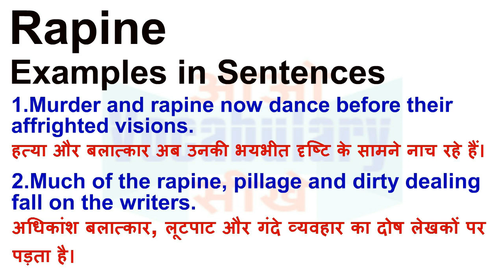Rapine Meaning in Hindi | Rapine Definition | Rapine Ka Matlab Kya Hota Hai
Rapine का हिन्दी मतलब
Rapine का हिन्दी अर्थ, Rapine की परिभाषा,
Rapine का अर्थ हिन्दी में, Rapine का इंगलिश अर्थ, Rapine का उच्चारण और उदाहरण वाक्य। Rapine का हिन्दी मीनिंग, Rapine का हिन्दी अर्थ, Rapine का हिन्दी अनुवाद